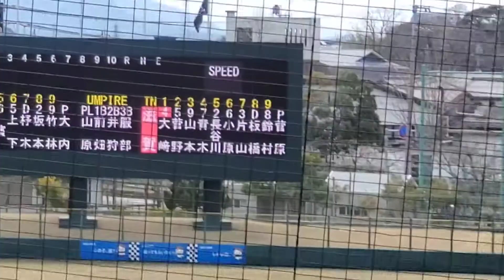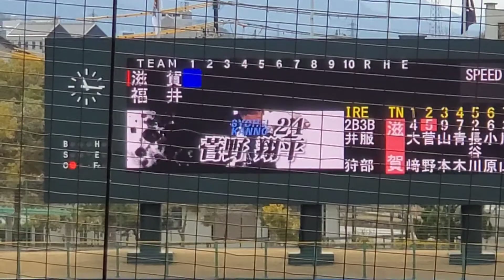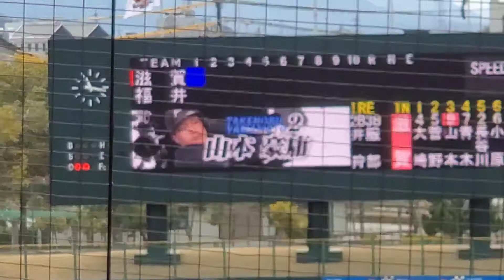20220402 滋賀GOブラックス【1回表】応援･攻撃風景【現地】太鼓応援、電子笛、たまにｽﾋﾟｰｶｰから流れる応援歌あり@県立彦根球場［日本海ｵｾｱﾝﾘｰｸﾞ］ｵｾｱﾝBCｽﾀｼﾞｱﾑ彦根